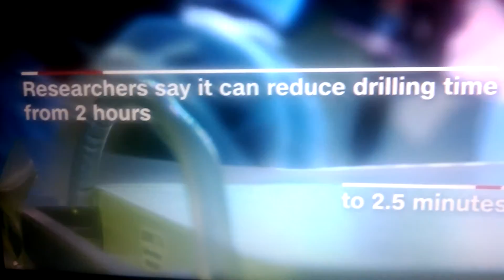Researchers of University of Utah Designed Robotic Drill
Have you been blessed by Last Days Prophecy Church, and would like to help with the ongoing work we do. Your generous gift helps support the cost of bills, bibles for new believers & ect. God Richly Bless you in Jesus Name Amen! Thank you.